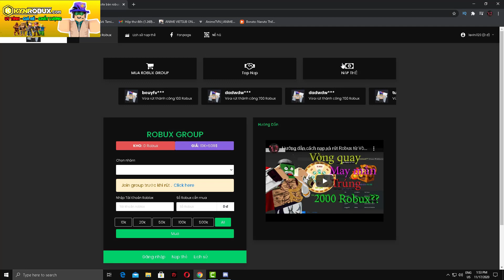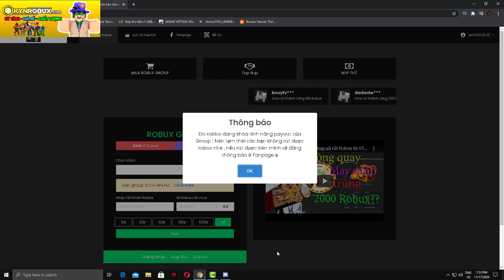Review Full Skill và thức tỉnh Mangekyou Sharingan Shisui Thiên tài Của Gia Tộc Uchiha |Shinobilife2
Review Full Skill và thức tỉnh Mangekyou Sharingan Shisui Thiên tài Xài Susano 1 Mắt |Shinobi life 2